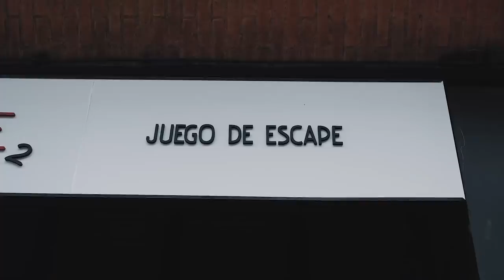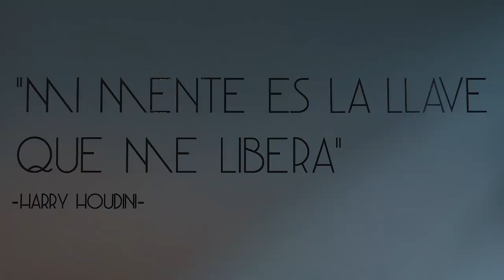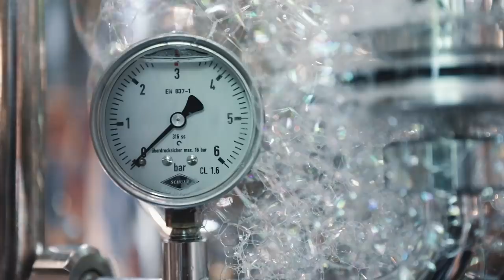EM MADRID COM O DAVID CARREIRA | Olívia Ortiz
Estivemos em Madrid a convite da MAHOU para uma verdadeira experiência 'Madrileña'!

⭐️   OLIVIA ORTIZ  ⭐️

⭐️   DAN MAARTEN  ⭐️

⭐️  MEU LOOK  ⭐️
Vestido: SAHOCO

⭐️ CONTACTOS ⭐️

⭐️ PALAVRAS-CHAVE  ⭐️
MAHOU
CERVEJA
THISISMADRID
VIAGEM
TRAVEL VLOG
DAVID CARREIRA